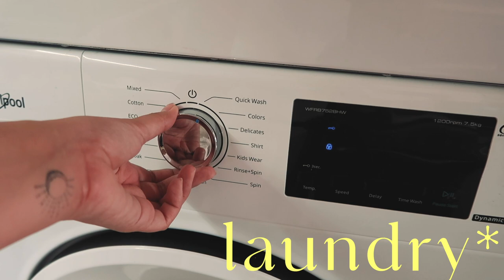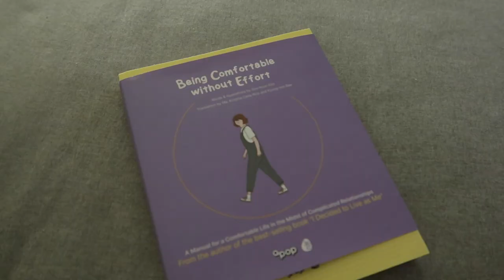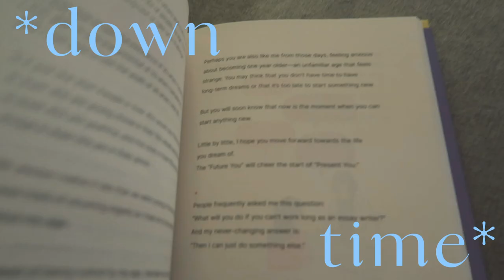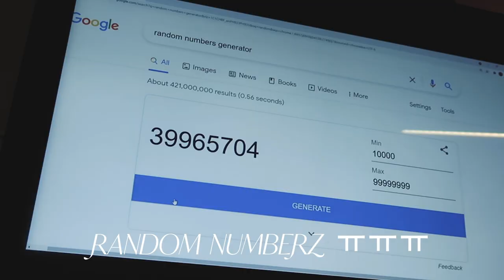adulting_ish | my new puppy, pet supply haul, cleaning, and down time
hey my sammily!
welcome back to ADULTING_ISH! this week, meet my new maltese bb Kookie bear! Wasn't able to upload last week because of how busy this little dude has been keeping me! so so excited for you all to meet him! he's the sweetest and i love him sm :( aside from that, I clean and do a lot of chores + work lol tbh I've been really busy recently but happy to be back!

with love, samm ♡

ADULTING_ISH is a series that will chronicle my days as an adult-ish (I say it this way cause I'm not fully there yet lol) and all the joys and pains that go with it!

♡ CHAPTERS
0:00​ intro
2:07 cleaning
3:14 mini pet supply haul
7:10​ meet kookie + life updates!
8:42 more cleaning and chores
10:50 work
11:53 down time
13:37 korean class